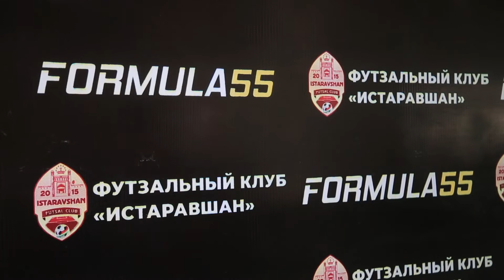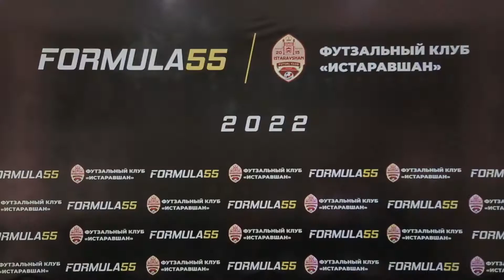ИМРӮЗ Ширкати Формула 55 бо клуби Футзали шаҳри Истаравшан шартномаи ҳамкори ба имзо расонид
Ширкати Формула 55 бо дастаи клуби Футзали шаҳри Истаравшан шартномаи ҳамкори ба имзо расонид. Акнун ин ширкат дастаи футзали шаҳри Истаравшанро аз ҷиҳати моли дастгири мекунад. Имрӯз намояндагони ҳарду ҷониб аз мақсаду маром ва интизориҳои худ дар соли 2022-юм ба хабарнигорон маълумот доданд.